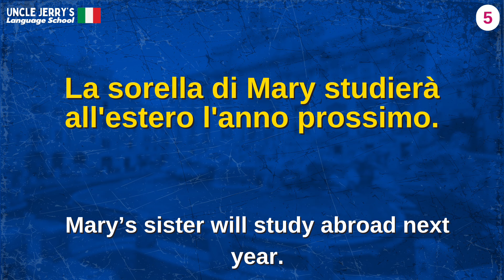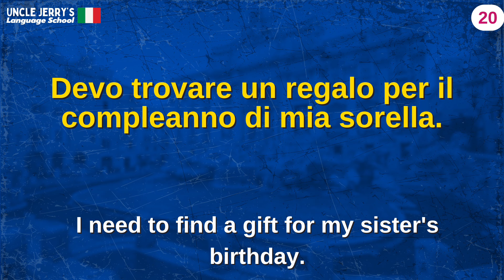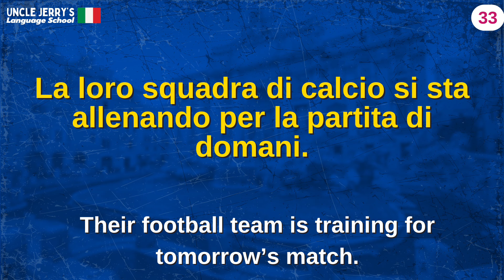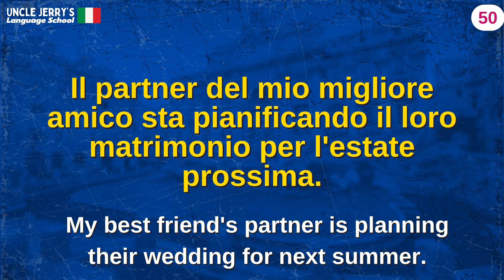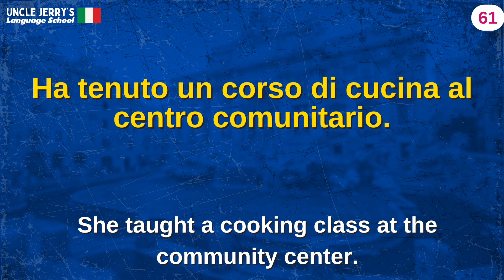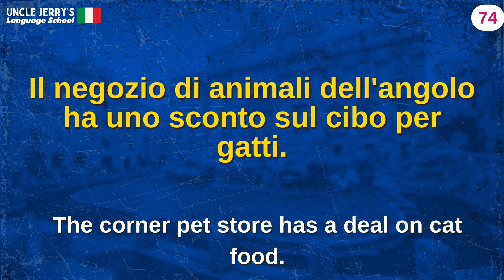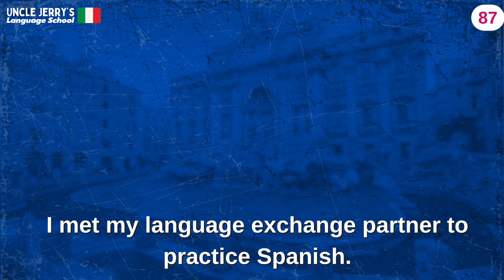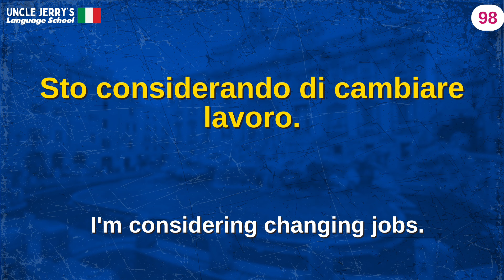Italian Daily Expressions 6 - Italian pronunciation practice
100 useful Italian phrases in English for beginners

Embark on your Italian language journey with our comprehensive guide to Italian daily expressions and basic phrases! Whether you're a beginner or looking to refresh your skills, this video covers essential expressions for everyday communication. Learn pronunciation, common greetings, and practical phrases for various situations. Start speaking Italian confidently with this beginner-friendly language compilation!